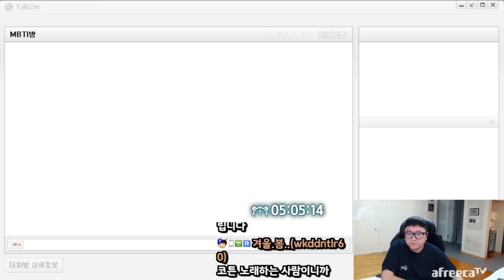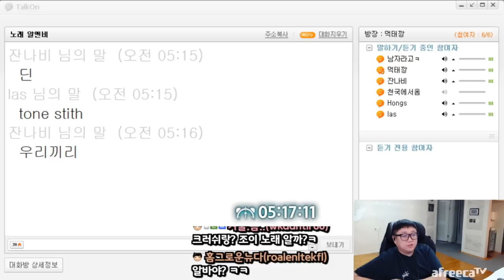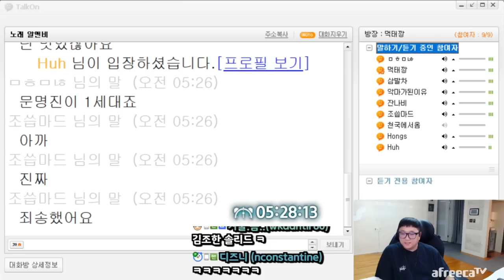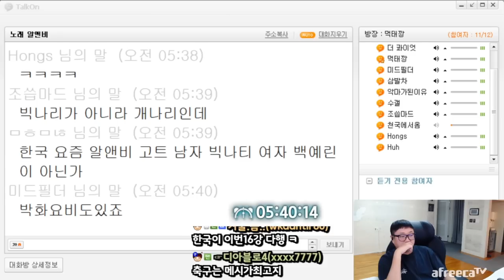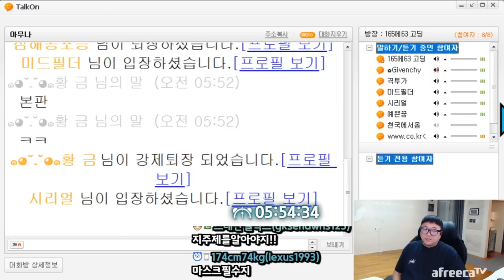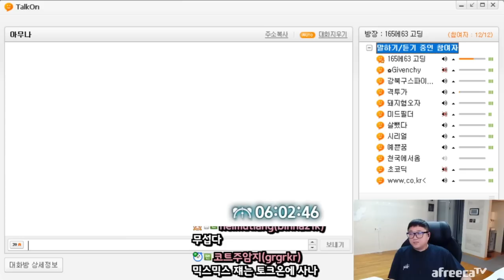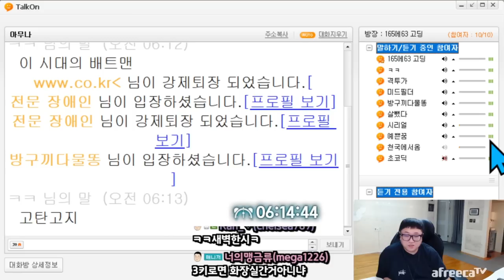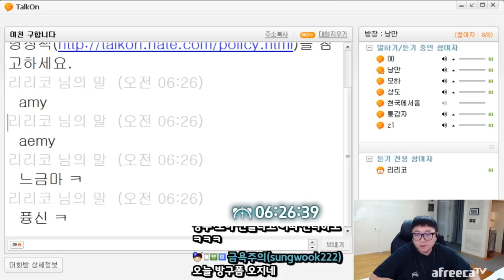토크온에서만난 여자코트 ㅋㅋㅋㅋㅋㅋ (23.01.26-6)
[음원출처]